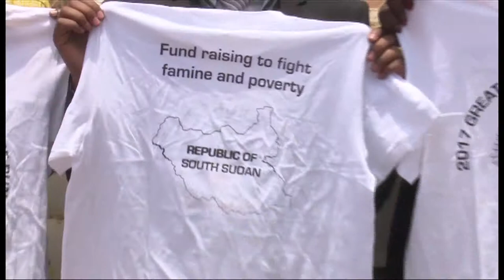Great South Sudan Run is on this April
Do you want to be part of the Great SouthSudan Run?

Great South Sudan will be commemorated for a second year running on Saturday 06th April at the Dr. John Garang Mausoleum.